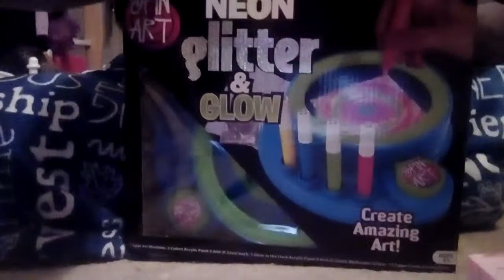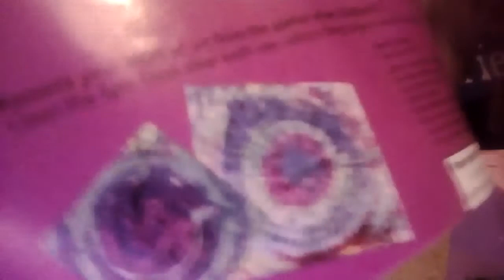Unboxing neon Glitter & Glow Spin Art set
WARNING! This video is very loud so turn down your volume.